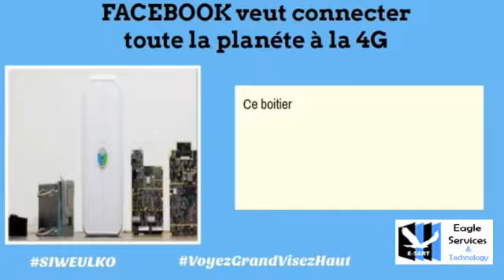Revue technologique: Facebook et snapchat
Facebook veut conneceter toute la planéte à la 4G avec son outil OPENCELLULAR. SNAPCHAT avec des lunettes connectées???